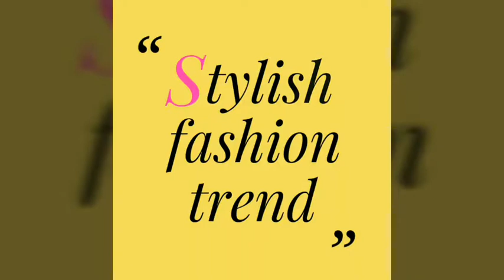Latest Stylish fashionable designer blouse/trendy blouse fashion/blouse collection/saree blouse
Stylish fashion trend present latest stylish designer blouse, trendy design, trendy blouse design, saree blouse,latest saree blouse ,latest blouse design 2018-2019

1.Rakhi 2018/How to make Rakhi , Rakhi making ideas l how to make Rakhi easily at ho